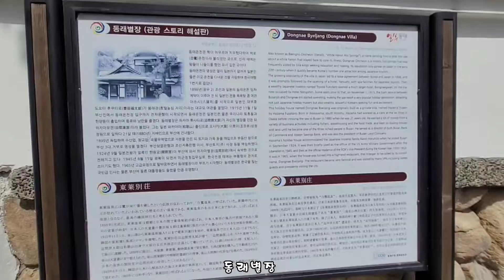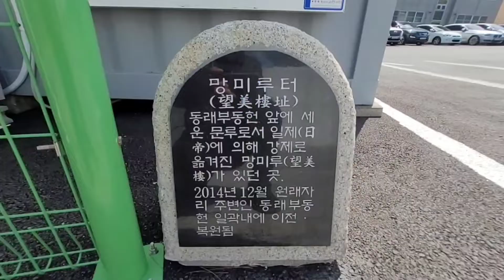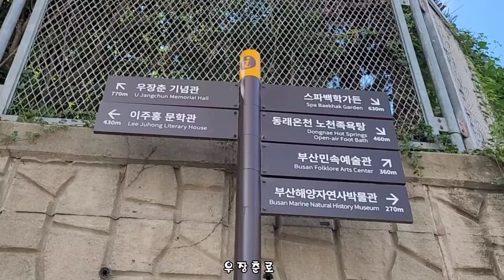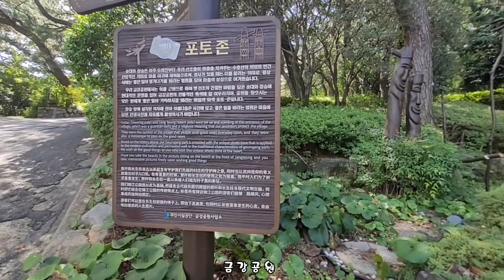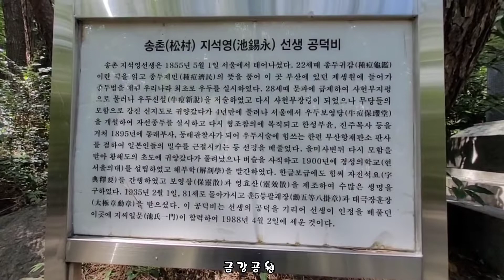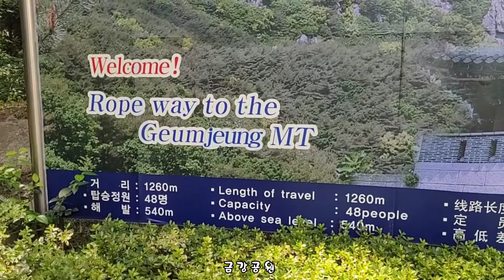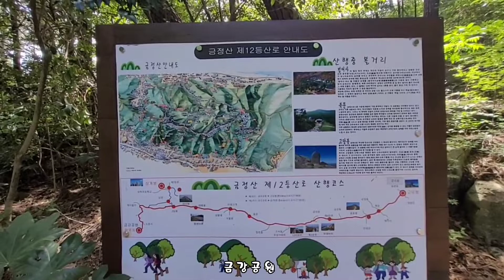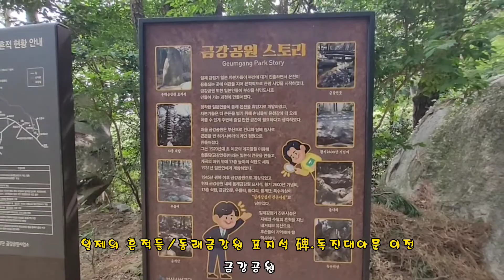금강공원/일제의 흔적들(동래금강원 표식비.청룡담,금강연못.황기2600년기념비.13층 후락탑 등) 2022.9.8목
윤혜숙 대표
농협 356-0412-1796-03